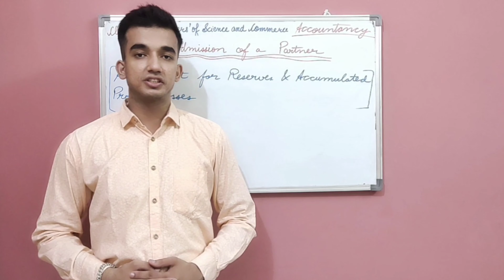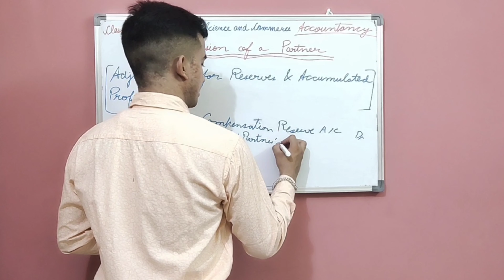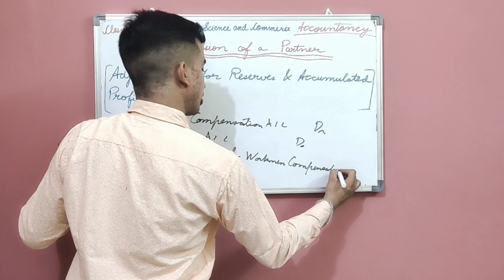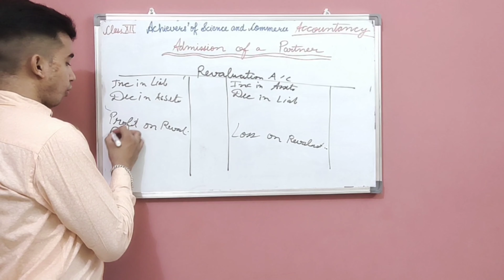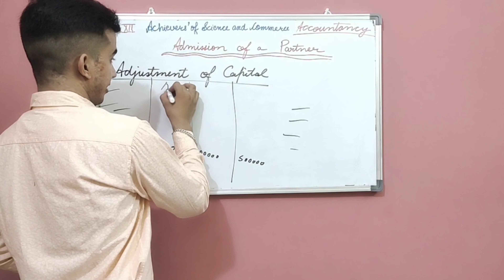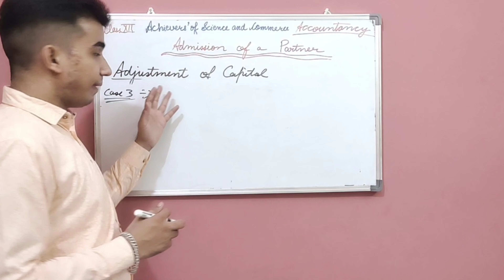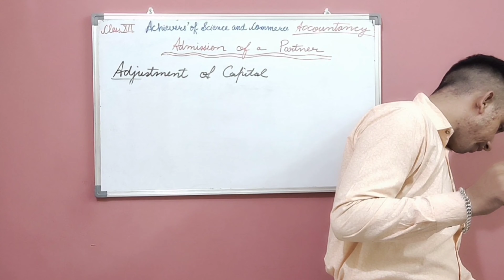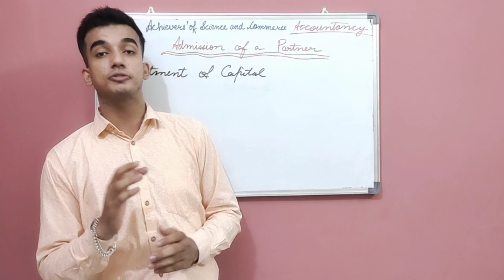ADMISSION OF A PARTNER || PART 5 || ACCOUNTANCY || CLASS 12 || EASY TRICKS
DEAR STUDENTS,
THIS LECTURE IS BASED ON PART 5 OF THE CHAPTER ADMISSION OF A PARTNER AND COVERS THE WHOLE CHAPTER
PRACTICAL QUESTIONS
ADJUSTMENT OF CAPITAL

BY SARTHAK DHAWAN